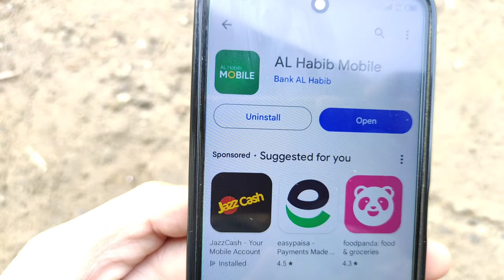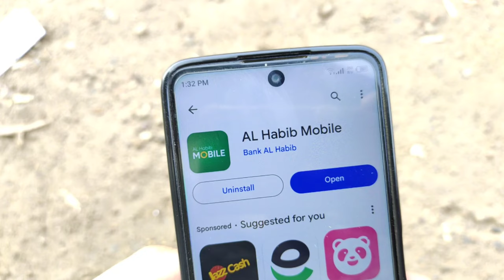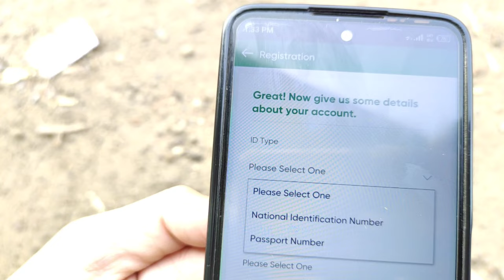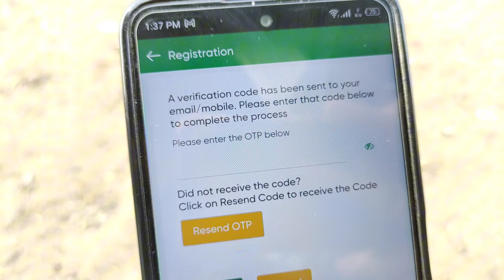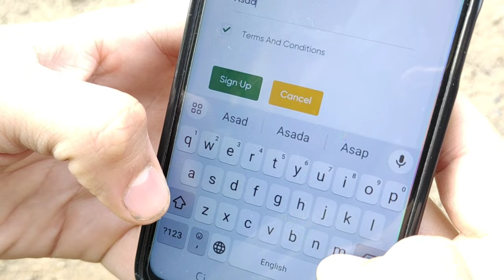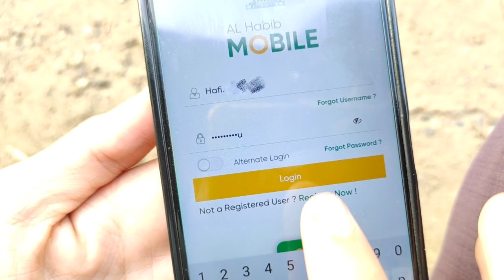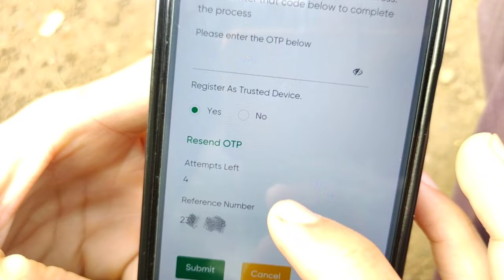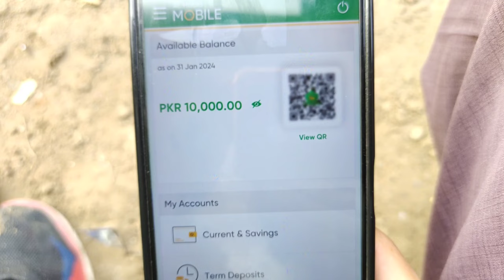Bank Al Habib Mobile App Registration Process | Bank Al Habib App Par Registration Kaise Kare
in this video I will tell you Bank Al Habib Mobile App Registration Process | Bank Al Habib App Par Registration Kaise Kare